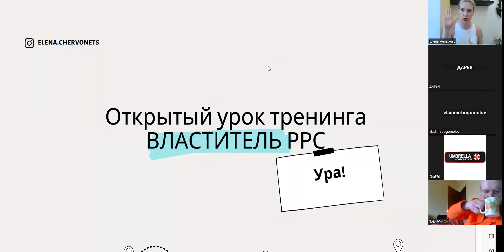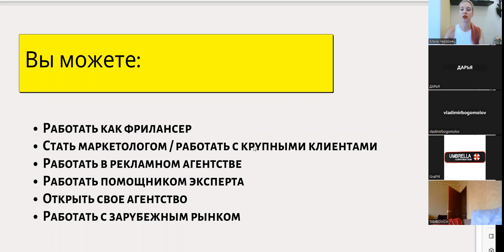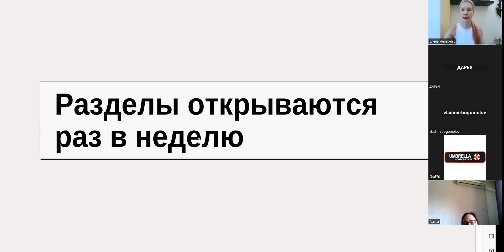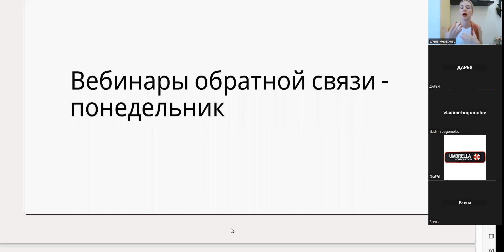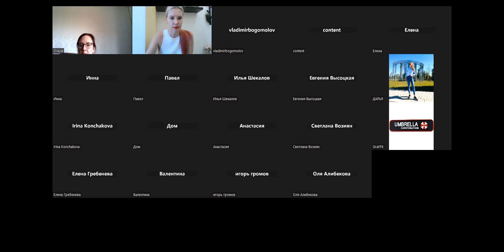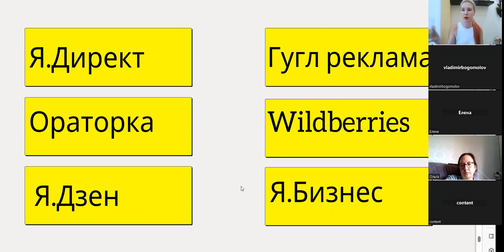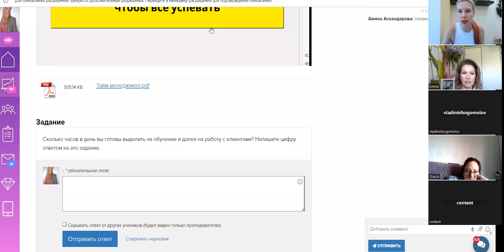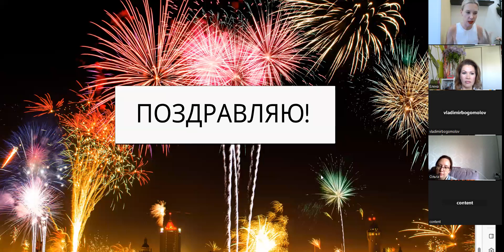Открытый урок 17 потока тренинга Властитель РРС Елены Червонец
Хотите научиться работать с Яндекс рекламой быстро, профессионально и за дорого? Проходите 🔥 БЕСПЛАТНЫЙ КУРС ПО ЯНДЕКС РЕКЛАМЕ  ЗА 4 ДНЯ!

На курсе за 4 дня вы:
✅ познакомитесь с основами этой профессии;
✅ узнаете, сколько можно зарабатывать в зависимости от вашей ситуации;
✅ решите - это «ваше» или нет;
✅ сделаете первые шаги по направлению к новой профессии;
✅поймете как новички находят клиентов за 2 недели;
✅ получите сертификат.

В эту профессию легко войти. Заработок стабильный, достойный, график гибкий. А спрос среди работодателей сейчас просто ОГРОМЕН, независимо от того, где вы живете. Ведь Яндекс стал монополистом после ухода зарубежных сервисов с российского рынка.

Елена Червонец-основатель школы контекстной рекламы, эксперт по рекламе с опытом 17лет!
👉Добавляйтесь в Telegram канал Елены Червонец там живые эфиры и вкусные лайфхаки работы с рекламой.